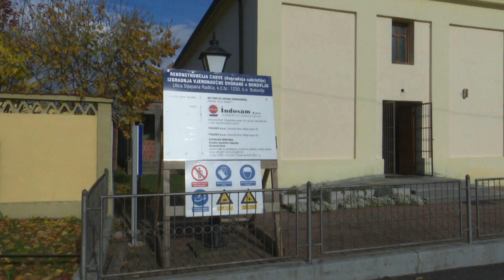SBTV - DNEVNIK - GRADNJA VJERONAUČNE DVORANE U BUKOVLJU - 20.11.2017.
U Bukovlju, pri tamošnjoj filijanoj crkvi svetoga Josipa koja pripada župi Podvinje, gradi se nova  sakristija i vjeronaučna dvorana. Riječ je objektu koji će puno značiti za vjernike iz Bukovlja i Vranovaca, pošto su do sada djeca iz tih mjesta župni vjeronauk pohađala u trošnom i skućenom pomoćnom objetu iza crkve. Kako bi se pokrili troškovi gradnje procijenjenih na oko milijun kuna, Župa je pokrenula humanitarnu akciju prikupljanja donacija i dobrovoljnih priloga.

DNEVNIK SBTV-a | PON-PET | 20:00 i 22:00